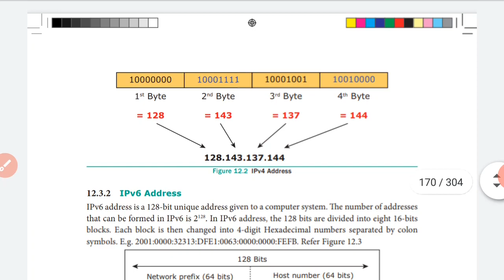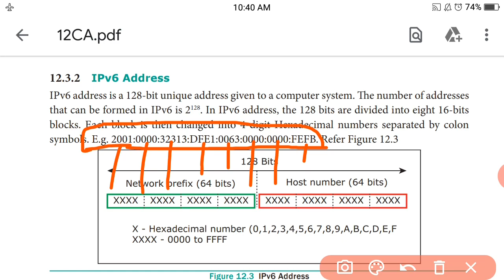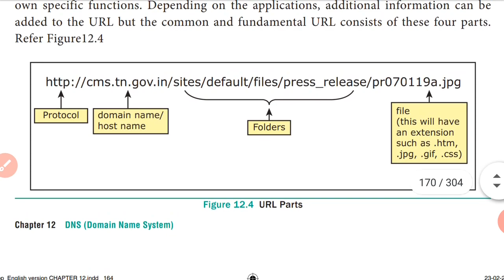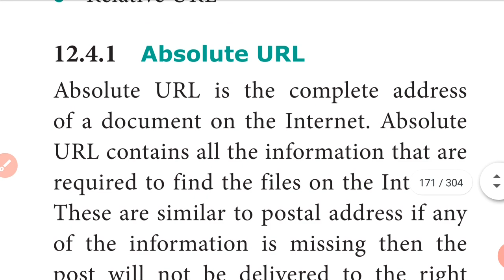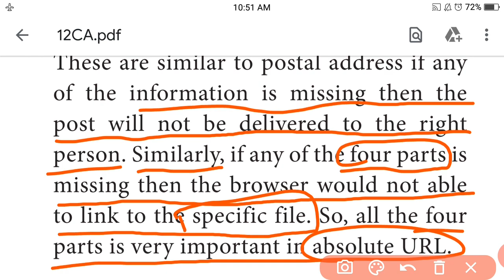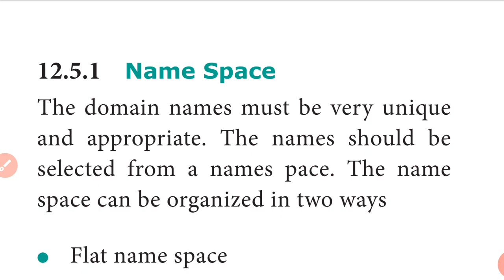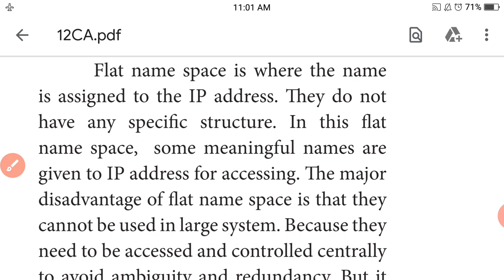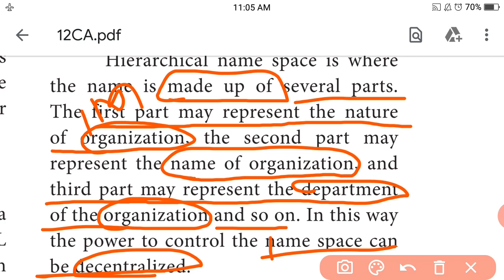12std CA ch-12(part-2)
IP address, DNS